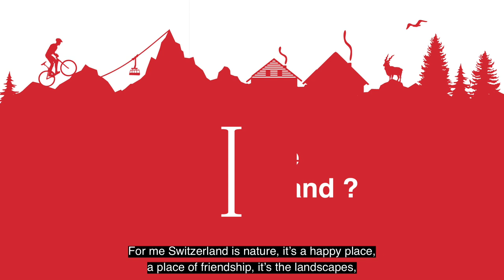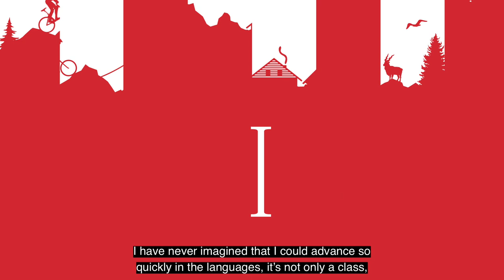Institut Le Rosey - Entrevista por Swiss Learning com Madu do Brasil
Entrevista com Madu, do Brasil, atualmente estudando em um internato Swiss Learning na Suíça